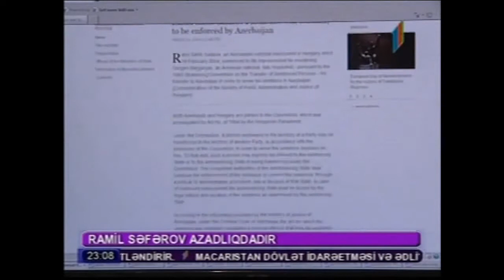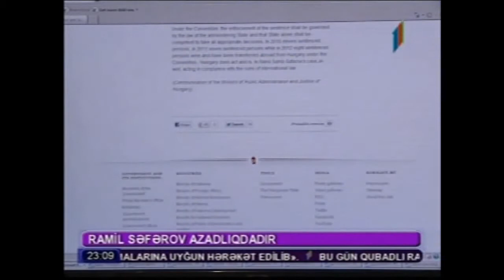Ramil Safarov in Azerbaijan (NEW VIDEO 31.08.2012)